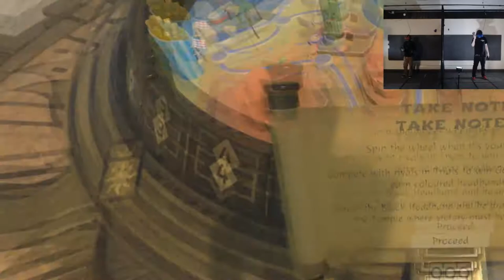LOCO DOJO VERSUS EP 1